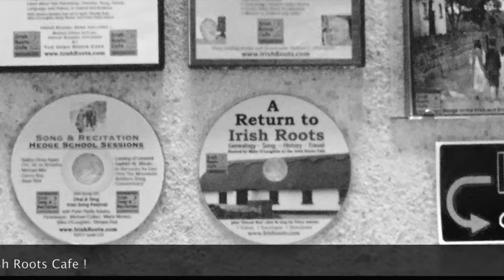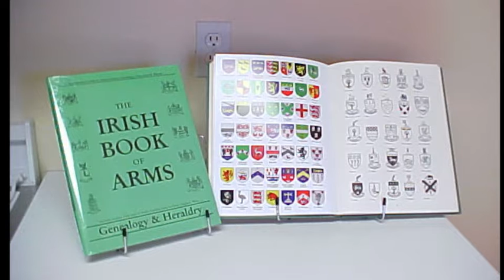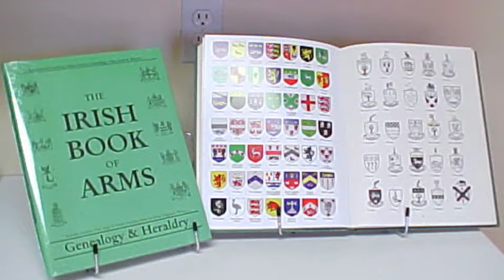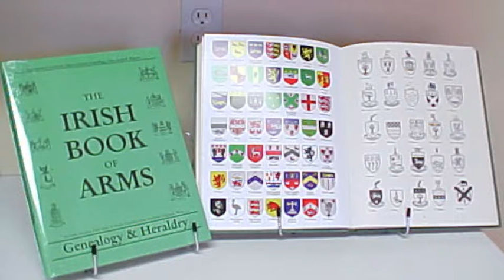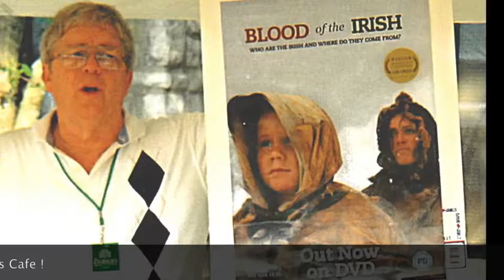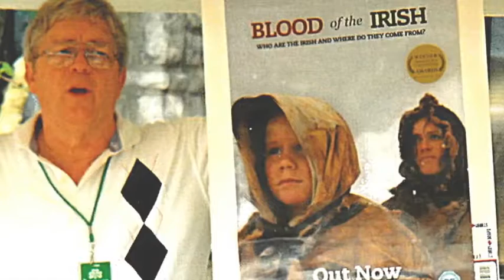1st Irish hospital for cats; Irish Australia book; Little, Lyttle family; DVD; Canada Parade IF108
See todays timeline below. All sound and video is either used with permission; in the public domain; or property of The Irish Roots Cafe.

Among Todays Topics:

1)  The Irish Family Name of the Week is: Little
2)  First Cat Hospital in Ireland
3)  The Book of the Month is: Irish in Australia
4)   Searching: Beggins, Fay and Hyland
5)   New Irish Genealogy DVD Launched
6)   Beamish Disappears
7)   Irish Video of the Day: Canada Irish Parade explained

This Weeks Topics:           1:20
Notes from Mike:               2:14
Book of the Month:            5:45
The Magnificent Seven:     7:23
Irish Name of the Day:       9:05
Websites of the Week:      13:46
Curious News and Notes: 16:46

Time: 23:23

 I am launching my first DVD this week !
It has 11 features, including 7 of my genealogy videos,
our early travel movie of Ireland, and one each of my three
podcasts series, Irish Song ‘Danny Boy’ broadcast with slide show,
Irish Roots Cafe with slide show, and History of the Irish in
America audio show with slides.